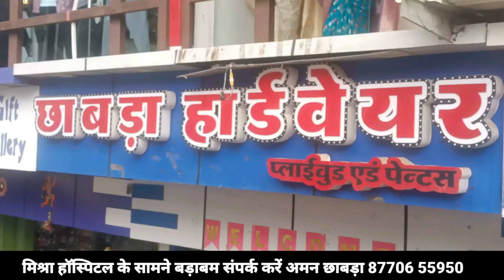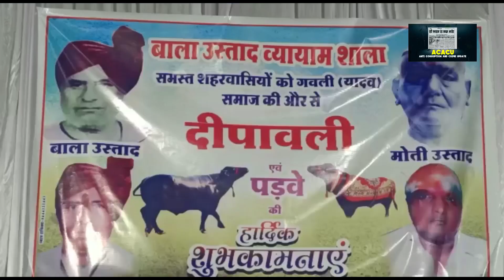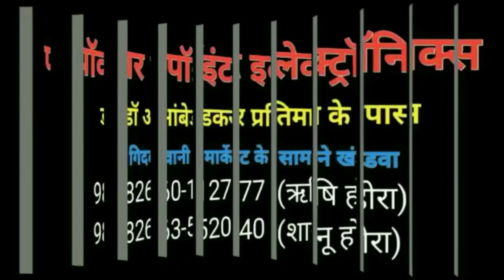धूमधाम से मना पड़वा पर्व,बैल को सजा मार्केट में घुमाया